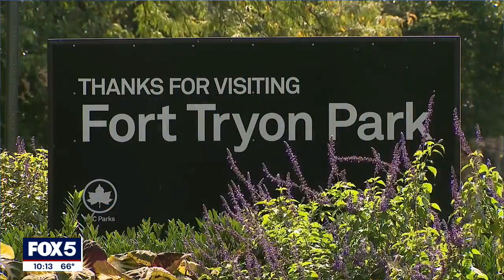NYPD: Beware criminals on scooters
The NYPD is concerned about a growing way for criminals to escape their brazen and at times heinous crimes: motorized scooters and mopeds.